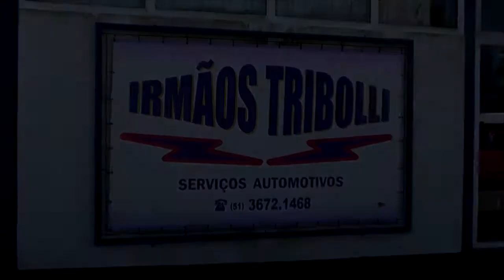DOIS DOS HOMENS FORAGIDOS DO PRESÍDIO SÃO RECAPTURADOS PELA BRIGADA MILITAR